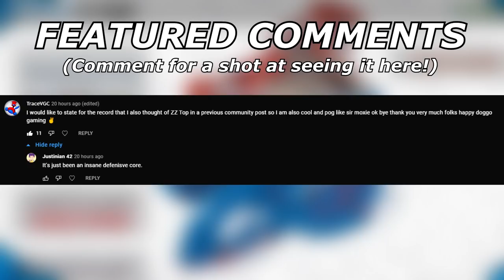VGC 2022 Double Weather Team! | Pokemon Sword and Shield VGC 2022 Showdown Live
Today we try out a double weather team that makes use of multiple weather ball users for maximum schmovement!

5. Download and install OBS Streamlabs with my